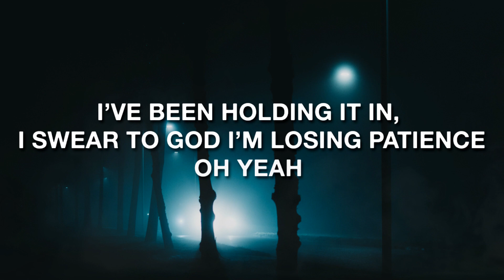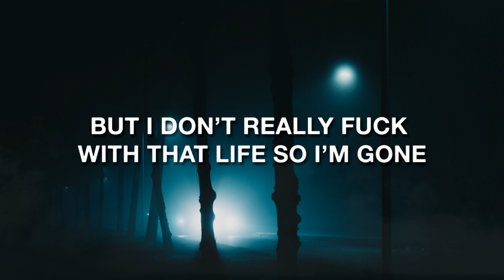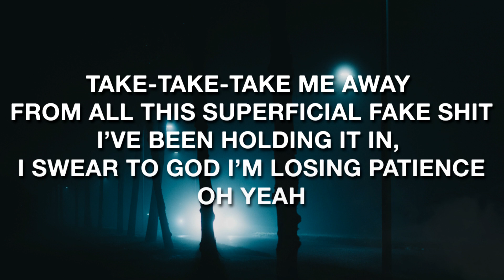Croosh - Take Me (Lyrics / Lyric Video)